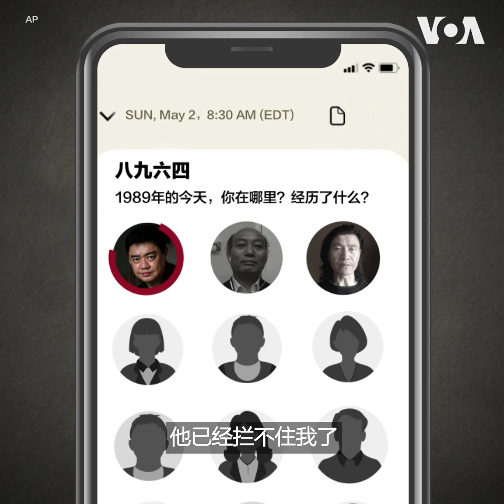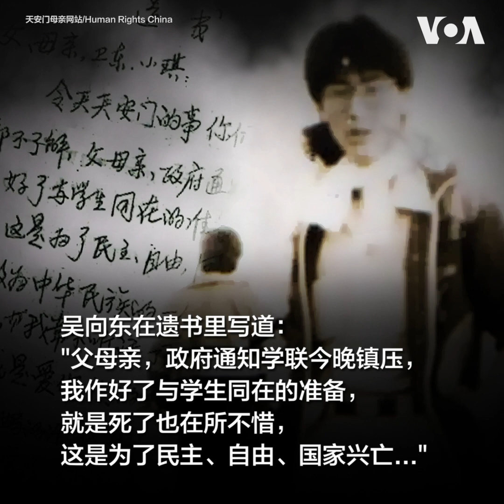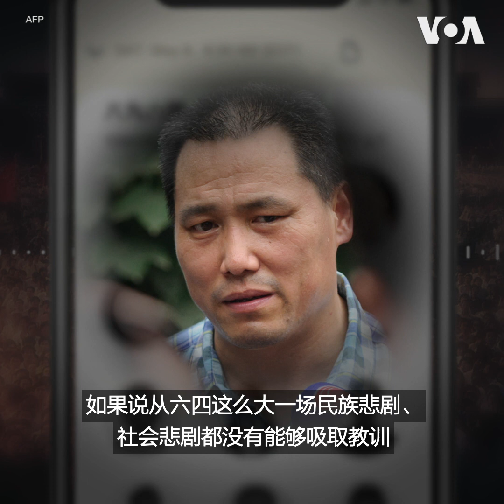六四屠杀32年后，他们在Clubhouse找到重回天安门的感觉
"1989年的今天，你在哪里？经历了什么？"从4月中起，美东时间早8点半，海内外的89亲历者每天聚在Clubhouse追忆天安门民主运动中亲历的往事。 六四 屠杀32年后，历史的伤痛没有痊愈。在浸着血泪的分享背后，有灵魂的碰撞，也有渐渐展露的真相与历史的本来面目。

美国加州时间早上5点半，天还没有大亮，为了不吵醒的熟睡的妻子，陈天石拿着手机躲到主卧的卫生间。点击手机上Clubhouse的图标，相隔三小时的东岸， 一个讨论1989年天安门民主运动的房间已经开启。

“1989年的今天，你在哪里？经历了什么？”从4月15日起，美东时间早上8点半、北京时间晚上8点，Clubhouse上这个房间每天都聚集着一批人讨论那场改变了很多中国人命运，也改变了中国政治走向的运动。

32年前的这一天，前中共中央总书记胡耀邦在北京病逝。这位中共党内改革派的离世引发了一场历时50多天，席卷中国400多个大中小城市呼吁民主、自由的运动。那场运动以中国政府出动军队，用真枪实弹、装甲车、坦克血腥镇压告终。

没有人知道有多少生命在32年那个春夏之交的夜晚画上了句号。有学者统计，武装镇压可能导致数千人死亡，上万人受伤。大屠杀后的清查与抓捕又曾让几万人失去自由。

历史的伤痛从未痊愈

第一天参加完Clubhouse房间里的讨论，陈天石去10英里外送一个包裹。

“在高速上我就流了10英里的眼泪，很难抑制住，因为我想起了我的同学们为民主运动作出的牺牲，想起我们在一起时的心愿，” 他哽咽着说。 “这场运动以悲剧告终，以屠杀告终，对我们来说，这个历史的伤痛，我们心里头在滴血。它一直没有好过。”

和房间里的很多参与者一样，陈天石也是89六四的亲历者和幸存者 。那场运动改变了他人生中很多东西，包括他的名字。

陈天石不是他的本名。1989年时，他还叫章宝，是北京师范大学中文系大四的学生。这个从广西偏远山区考到北京的年轻人目睹过毛时代的残酷，体验过城乡的巨大落差和身份制度带来的不公。研读历史和痛苦的思考让他意识到自己被灌输的教育充斥着谎言和欺骗。

学运期间，他毛遂自荐出任北京高校学生自治联合会宣传部长，积极投身运动。六四枪响后，陈天石开始逃亡。他找到一家发廊，试图通过化妆改变自己的容貌。发廊用了假冒伪劣的产品，在他被抓捕关进秦城监狱后，头发开始大量脱落。

“如果没有胡耀邦的去世，我仍然可能会像很多同学一样毕业以后进入国家党政机关、高等院校，或者出国留学，” 他说。 “后来我去坐牢，在秦城坐了一年牢。取保候审后又被指定监视居住。我做了五年半北师大中文系学生。他们为了打击我，连一张单科结业的证书也不愿开给我。”

离开监狱后，陈天石隐姓埋名，希望靠自己的努力谋生。和很多曾因天安门坐牢的政治犯一样，多年后他们仍然时常遭警方骚扰，生计常被当局断绝。 这样的情况在他2017年来美国前的几年里尤为严重。

“我出来之前在大陆28年，我没有过什么自由，”他说。“这种屠杀一直从32年以前延续到今天。坦克、机关枪的屠杀是一种屠杀；维稳体制对我们自由的剥夺，对我们的压制也是一种屠杀；这种官方的叙事、官方的版本，网络新闻的封锁，它也是一种屠杀。”

散落的烛光重新凝聚

前天安门学生领袖周锋锁是Clubhouse上89六四房的发起人。这款总部设在美国的语音聊天社交媒体应用在今年初爆红。但很快，在一系列触碰北京红线的话题引发华语世界的热烈讨论后，中国政府将其屏蔽。

周锋锁第一次登陆Clubhouse时，这款应用还没有被“墙”。他始终忘不了初来乍到时那种新奇和振奋。时隔32年，有机会和数千名（很多来自中国大陆）的听众直接对谈，让他有一种前所未有的重回广场的感觉。

“经过这么多年，有很多人，特别是墙内的人，是第一次有机会谈这个事情，他们的那种投入，不论是这种痛，还是当初的那种激动，这在中国人的生命经历中间都是非常少有的，那种催人泪下的时刻特别多，”周锋锁对美国之音说。

32年前的共同经历将海内外一批89亲历者汇聚在一起---有封丛德、王丹、吾尔开希等昔日广场上的学生领袖，也有当年中国各地被卷入这场运动的普通市民---公务员、知识分子、工人、中学生…… 。在他们的回忆和讲述中，那场运动的真相和历史的本来面目慢慢展露。

“89年的火炬散落在各地，但是像蜡烛一样还在零星地燃烧，”周锋锁说。“重新集结、凝聚，这也是我们一个很重要的主题。”

网友HH的讲述让他印象格外深刻。1989年6月4日清晨，HH亲眼目睹了学生从广场撤退期间，坦克追杀到市里轧人的细节。他转述说：“坦克追到六部口以后是原地打转，在左转，就是向南转的过程中轧死了人。轧死人之后，他们还用枪来扫射。”

周锋锁告诉美国之音，这些讲述和之前其它人的回忆高度吻合，也和一些学者的研究形成对照，比如在六部口遇难的一位名叫龚纪芳的19岁女生。她的胳膊上有一块非常大的枪伤，不是一般的子弹留下的，如今看来很有可能就是坦克扫射的结果。

“他（HH）是这么多年来第一次有机会讲述这些事，对于很多亲历者来讲，时间太久了，很多人都忘了，但他却记得非常真切，”周锋锁说。“当时他和坦克离得很近。他自己仅仅是因为逃的时候选择往北，坦克是往南，所以逃离了这一劫。”

打破禁忌 “老子到处说”

房间的主持人之一、流亡德国的记者、活动人士苏雨桐含泪分享了一位天安门母亲的经历：1989年6月4日下午，彻夜等候、找寻未归儿子的徐珏夫妇来到北京复兴医院。 自行车棚外排着长长的队伍，人们正在围观死难者的尸体。 在那里，她看到一份名单，排在第一个的就是她的儿子吴向东。“我的儿子在哪个病床？”她高喊。没有人吭声。一个小伙子说：“这个名单上的人都已经死了。”

中国前知名维权律师浦志强从“墙内”参与房间的讨论。他也是89天安门运动的亲历者、广场绝食活动的参与者之一。 1989年离开广场时，他曾经许下誓言：每年的这一天，都要到广场来凭吊。 这以后的很多年来里，他都这样做了。

32年后，当浦志强听说一位北大的学生从来没有听说过六四，也不知道五四是怎么回事，他他深感记录历史责任重大。

“有些事情该知道的他不知道的，一方面是他的问题，更重要的是我们这些亲历者没有去讲---没有机会去讲；没有工夫去讲；没有胆量去讲。我觉得，我们需要去讲真话，” 浦志强在房间里说。

“如果说从六四这么大一场民族悲剧、社会悲剧都没有能够吸取教训， 后人都不知道发生过什么事。那这个责任我觉得与其说是党的领导，也和我们这些人过于相怨， 过于犬儒，过于不负责任有关，”他说。

浦志强认为，八九一代应该尽己所能，记录历史，把自己的经历原本地呈现出来。他援引新冠疫情期间武汉医生艾芬那句名言作为结语：“老子到处说，可以吧。”

宛如站在当年的广场

除了八九一代，来到Clubhouse房间的也有不少年轻世代，当年那场运动爆发时，有些还是孩童，有些尚未出生。

一位来自墙内的年轻听众说：“最打动我的是很多平凡人的分享。 这些真实的故事我觉得是最有力的。”

她说，自己最担心的是，89这样一场波澜壮阔的民主运动最后只变成历史书中的一句话，如同十年文革只是在教科书被一带而过。

“我们不知道历史细节，也没有血肉，但是各位前辈的分享往我们在书刊里看到的一句话填入了很多真实的、详细的经历。你们的抗争、你们的反思，我觉得对我们都是很有意义的，”她说。

1983年出生的北京人关尧说：“我几乎每天早上都会听Clubhouse上的89六四房，这个平台把亲历者和听众拉得更近了。”

天安门运动爆发时，关尧还是一年级的小学生。他至今忘不了89年那天晚上听到的枪声。

“哒哒哒，哒哒哒，像鞭炮似的打枪声。我当时还和奶奶一起睡。我就问奶奶，到底是怎么了，是不打仗了？”

国家电视台的“新闻联播”上反复播放抗议者打、杀解放军的画面，那些烧焦的尸体让他觉得恐惧。 当他向大人们提出疑问时，大人们总是吓唬他：“不要再多问了，你要是再多说的话，就可能被抓起来。”

时隔32年，来到美国的关尧在Clubhouse的房间里听到天安门亲历者的讲述，那些兄弟间的义气、家人间的亲情、师生间的友谊令他动容。

“有时候会给人一种错觉，好像自己站在当年的广场上，每一个人的声音都特别有温度，完全颠覆了以前那种看文字和视频了解六四的感受，”他说。“我觉得这个运动是很朴实的， 甚至是富有人性光辉的，就是这种人性光辉正是现在的中国社会所缺少的。”

几年前，陈天石在美国开Uber的时候也遇到一位北京来的年轻人。当小伙子得知这位司机大哥是89天安门广场上的学生时，他留下了两倍于车费的小费。下车时，他对陈天石说：“虽然在国内不能说，但谁也没有忘记。”
**上网办法**
翻墙软件：